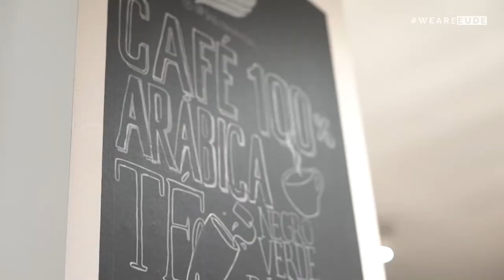EUDEtalent | Caso de éxito de 'La Octava Isla'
EUDE Business School ha tenido la oportunidad de asistir a La Octava Isla para entrevistar a sus fundadores José Carlos Rendón y Samanta Montaner, quien también es alumni de EUDE.

Samanta Montaner, es una joven española, que decidió dejar Tenerife para vivir en Madrid y estudiar dos másteres en EUDE. Actualmente, junto a José Carlos Rendón es la fundadora de La Octava Isla, un punto de encuentro para los latinos y canarios que residen en Madrid "creemos que nosotros al ser canarios, conocemos mejor que nadie que al venir a Madrid al final se echa de menos el hogar. Por eso con La Octava Isla hemos creado este lugar donde se puede disfrutar de unas arepas muy ricas".